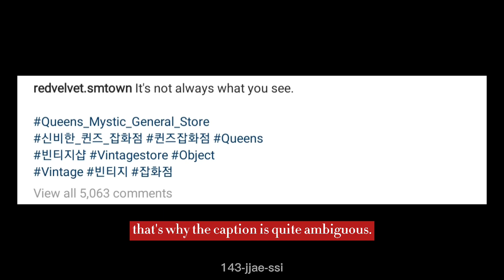theory #4 Red Velvet 'Queens Mystic General Store'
『Hi guys! so the Red Velvet's account has released a teaser Joy. And this is really confusing. Many of the Red Velvet fanpages speculate that Joy is Irene's accomplice. Irene possessed Joy and turned into a cat when the full moon, another speculation that Joy is a real cat because she has very similar eyes to the cat. What do you think?』

ʚɞthe store open ; july 26 - aug 1 [12 pm - 12 am]ʚɞ

✧ Please support Red Velvet's comeback and give them lots of love! ✧
Don't forget to stream their individual teasers and MVs! ❤🧡💙💚💜
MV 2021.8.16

♡143-jjae-ssi

【p.s ; sorry about the english grammar, i hope you understand the content of the video😭🥺】

˗ˏ✎tags; red velvet, queens, queens mystic general store, theory, irene, seulgi, wendy, joy, yeri, vintage store, new you, queens archive, red velvet comeback, queendom, 6th mini album, teaser.

Stream Queens Archive ;